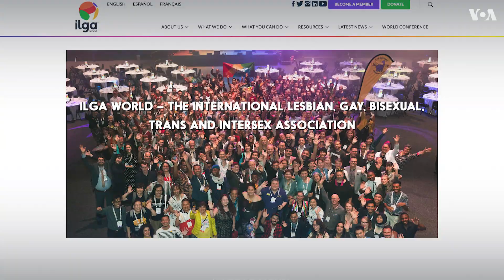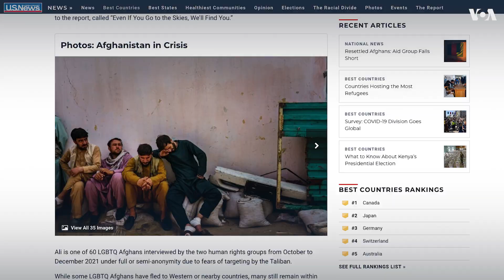ЛГБТК-афганцы подвергаются насилию и публичным казням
Представители международных правозащитных организаций и те, кому удалось уехать из Афганистана, рассказывают, что ситуация с правами ЛГБТК-сообщества при «Талибане» резко ухудшилась. Среди прочего поступают сообщения о применении различных форм насилия, тюремных сроков и даже публичных казней